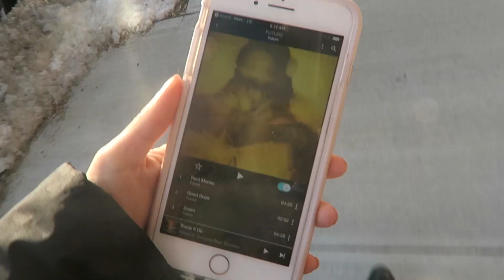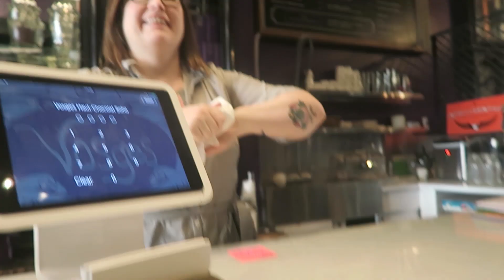VINTAGE MISSONI, HOT CHOCOLATE & UNPAID WORK | VLOG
*thumbs up for two vlogs a week*

Other music and sound effects by JinglePunks.com and AudioMicro.com